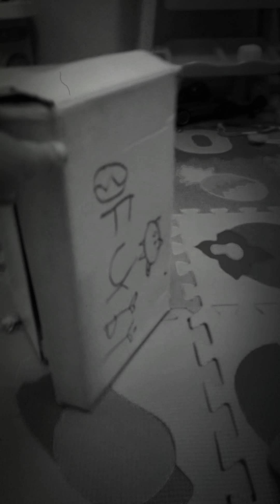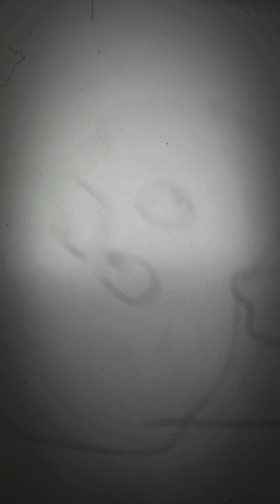Angry birds movie la de terror